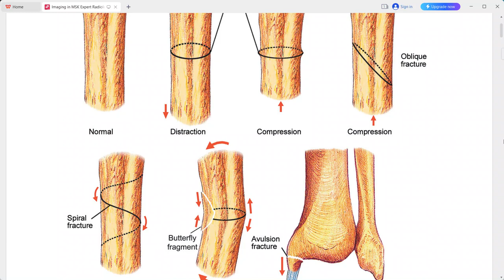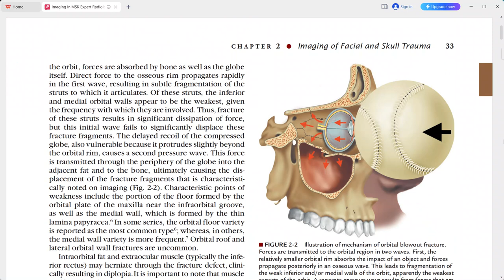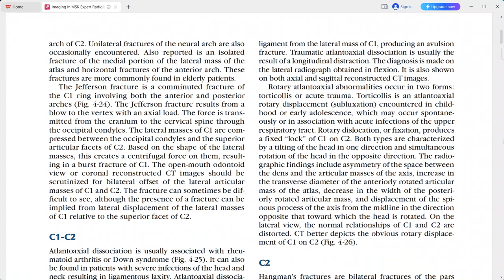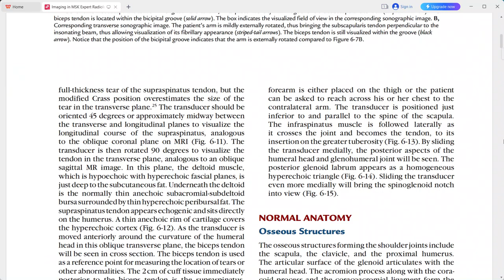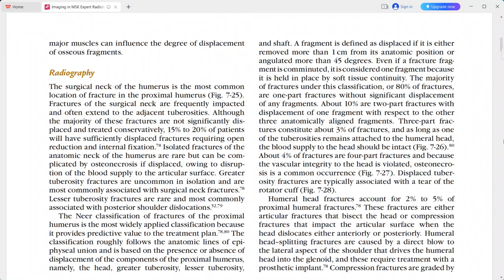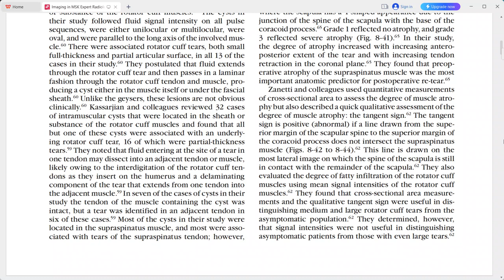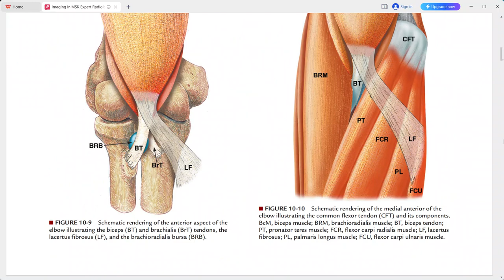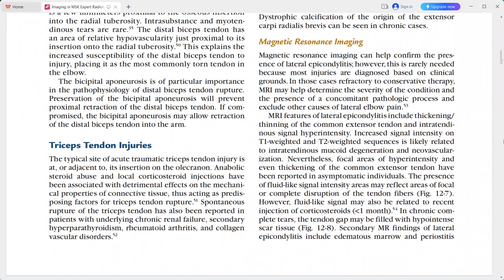RADIOLOGY EXAM CASES